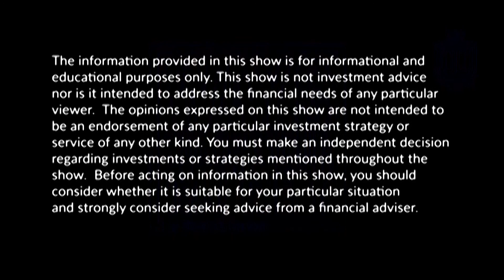Land Investing w/ Christina Walls - Ways to Love Your Money S5 EP18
Check out this week's episode with land investor and expert, Christina Walls! Elisabeth and her talk about retirement and how land investing helped Christina reach her life goals.